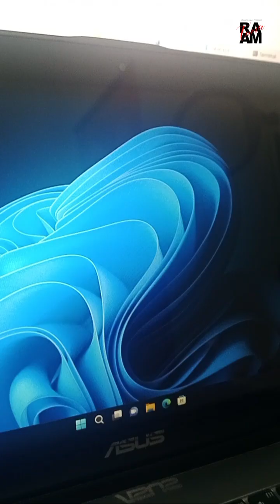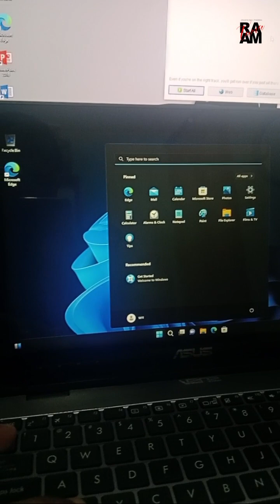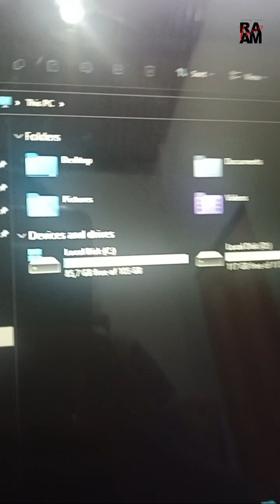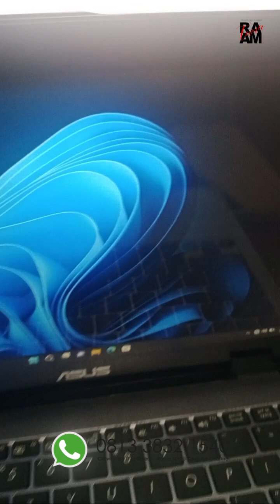Murah Meriah, Jual Notebook Asus TP203N Area Maumere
Jual Notebook second Asus TP203N.
Prosessor intel celeron
Windows 11, Touchscreen kalau windows 10
Charger lengkap asli

catatan: ada bayangan hitam dipinggir LCD, bbrapa tombol keyboard kurang respons/bisa pakai keyboard n mouse eksternal.